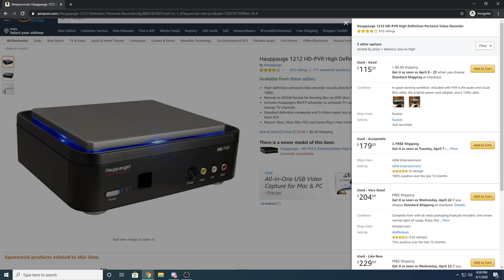this challenge made me break everything